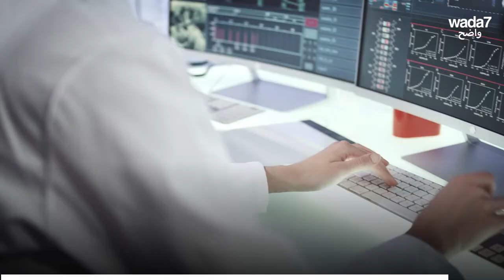تعالجوا... بالضحك !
يضحكون من قلوبهم من أجل العلاج...  هذه ليست مزحة. شاهدوا !😂